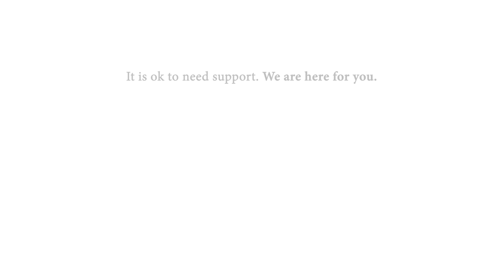CMHA Inner Thoughts: Adult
How are you really? It is ok to need support. We are here for you.